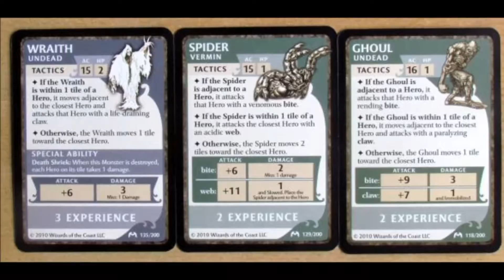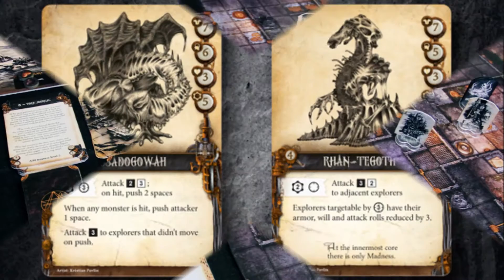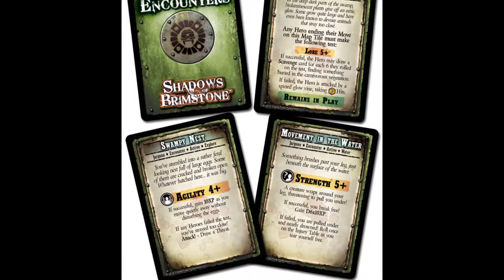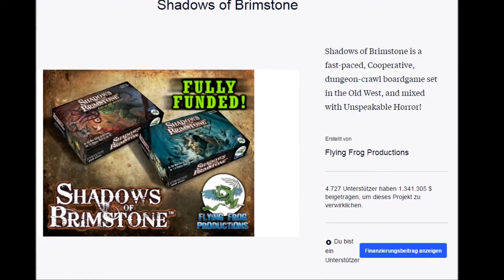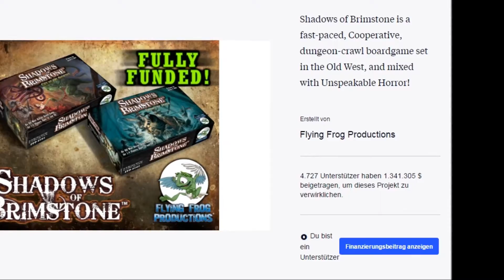Dungeon Crawls Teil 4: Dynamische Dungeons und verdrängte Overlords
In Folge 6 (aufgenommen im Mai 2016) unseres Podcasts sprechen wir über Dungeon Crawler.

Jetzt auch im Video-Format und in mundgerechten Häppchen, so dass man nicht alle 2h 30 Minuten am Stück hören muss.

Wir sprechen darüber, was Crawler sind, welche Spiele es gibt und welcher am Schluss der beste Vertreter ist.

Teil 4 widmet sich der Frage, inwieweit unsere Dungeon Crawler dynamische und - wie Becki es versteht - auch lebendige Kerker generieren. Zusätzlich gehen wir der These auf die Spur, ob kooperative Kerkerkraxler den Overlord-Spielen den Rang ablaufen.

Viel Spaß beim Hören. Fragen und Anregungen gerne in die Kommentare. :)